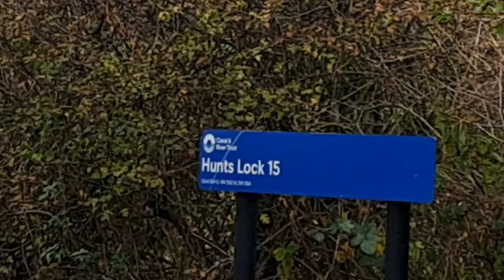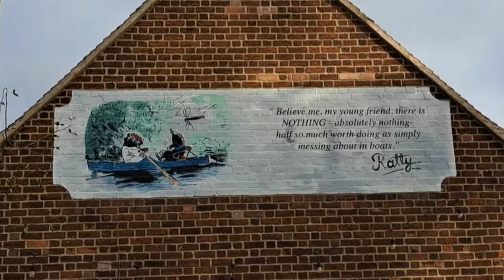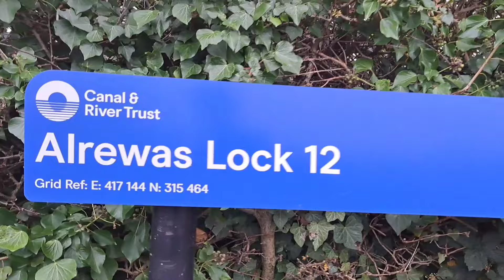Adoring Alrewas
Of course I'm going to try and keep the vlogs coming but unfortunately as with everything this costs so if you would like to consider supporting me in some way I'd really appreciate it .
I realise that everyone is finding it difficult at the moment and I hope my vlogs help slow life down a little for you.